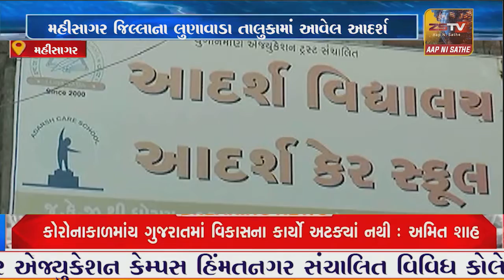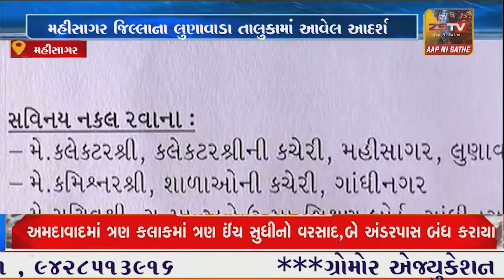મહીસાગર જિલ્લાના લુણાવાડા તાલુકામાં આવેલ આદર્શ સ્કૂલ દ્વારા કોરોના નિયમોનું સરેઆમ ઉલ્લંઘન